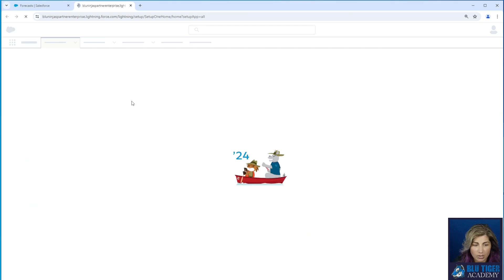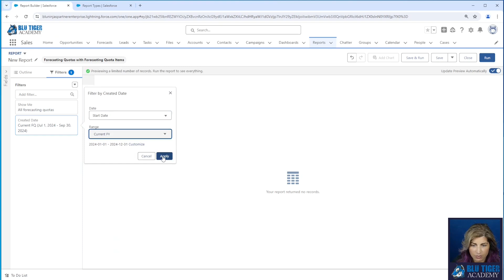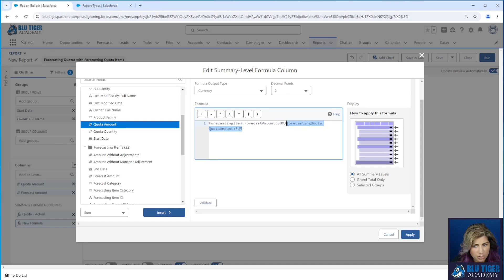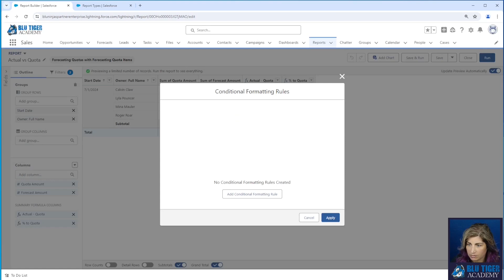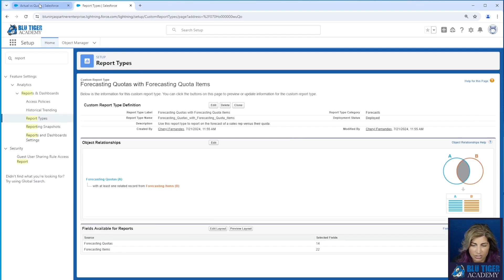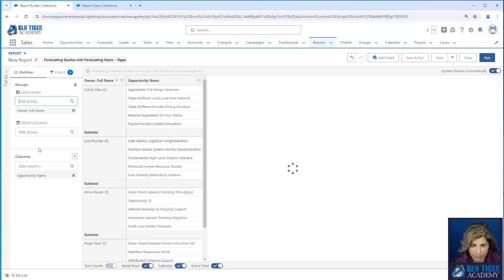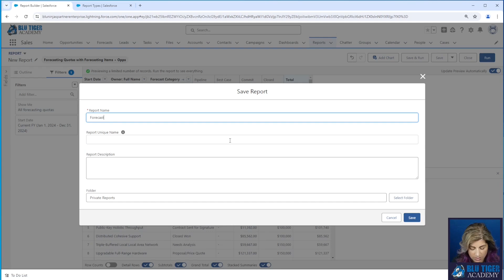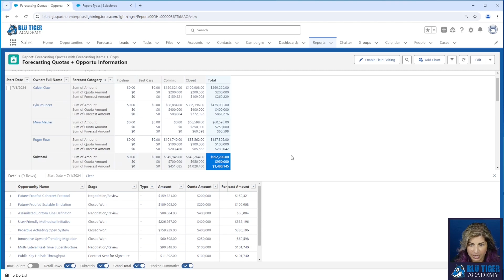Salesforce Forecasts + Quotas: Custom Report Types for Actual vs Quota Reports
This is the next video in our Forecasts & quotas series. In this episode, we’ll show you how to create two custom report types that let you generate reports from your forecast and quota data. While the Forecast tab is useful, you'll often need detailed reports for dashboards or to export data for commission reporting.

If you have not setup Forecasts & Quotas in Salesforce yet, check out our videos and articles containing step-by-step instructions on how to quickly setup this awesome tool for your sales teams.

○ Salesforce Forecasts & Quotas: Add Custom Data + Reference Data Columns to Forecast

0:00 Intro
0:25 Create Report Type: Forecasting Quotas with Forecasting Quota Items
1:15 Create Report for Actual vs Quota
4:35 Create Report Type: Forecasting Quotas with Forecasting Quota Items with Opps
5:32 Create Report for Actual vs Quota with Opportunity Data
7:09 Wrap-up

Songs:
Funky Pants
Geinfar

About the Moderator: Cheryl Fernandes is a certified Salesforce Architect with 12 years of experience working on the Salesforce platform with a focus in the insurance and financial services industries. Despite not having an IT background, Cheryl found herself becoming the accidental admin at her previous company, and it turned out to be a life-changing opportunity.

Fueled by her passion for Salesforce and the remarkable transformations it can bring, Cheryl took a leap of faith 8 years ago and started her own consultancy, Blu Ninjas. As a registered Salesforce partner, she has been providing exceptional services and solutions to clients, while continuously honing her expertise in the Salesforce ecosystem.

Now, Cheryl is on a mission to inspire and empower Salesforce professionals worldwide through Blu Tiger Academy. Let us know what you are interested in, what business problems you cannot solve and what you would love to learn more about.